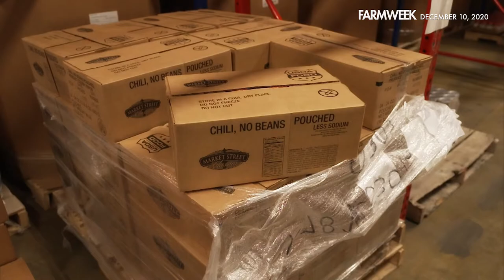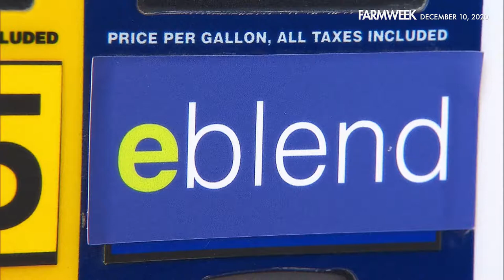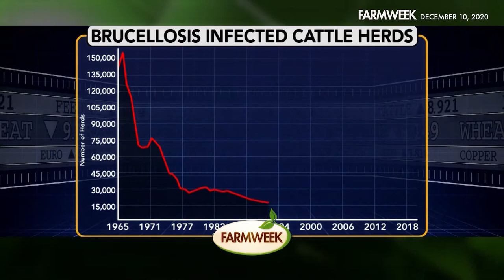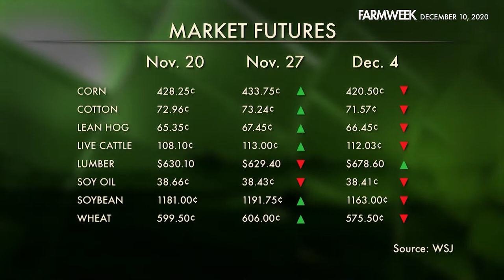Farmweek | December 10, 2020 | Full Show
IN THIS EPISODE OF FARMWEEK: As we approach the end of a stressful year, millions are looking for help putting food on the table. Plus, the EPA misses a deadline—which COULD affect what happens in the new year. In Southern Gardening, what gardener doesn't love the perfect gift idea for Christmas? And we have the story of Rick Meister, who lost both legs in a farming accident, but somehow found a way back into his tractor. Enjoy the show!